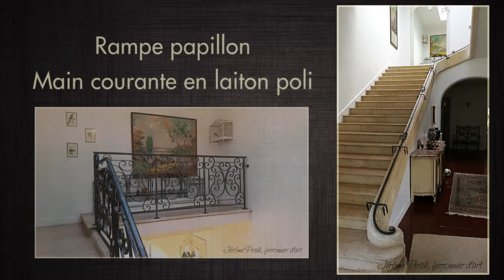Rampe escalier papillon fer forgé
Découvrez dans cette vidéo la rampe d'escalier papillon (modèle 2 sur notre site internet) réalisée par Jérôme Pirali, ferronnier d'art. Rampe en fer forgé, main courante en laiton poli.